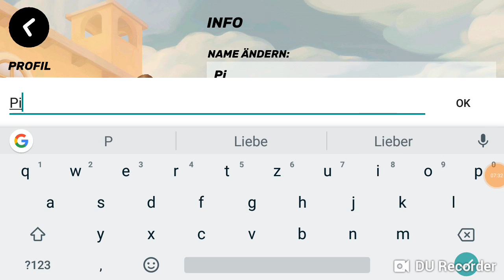Guns of Boom #1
Ich mache jetzt Guns of Boom Viedeos